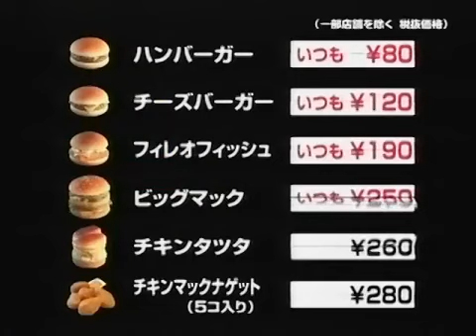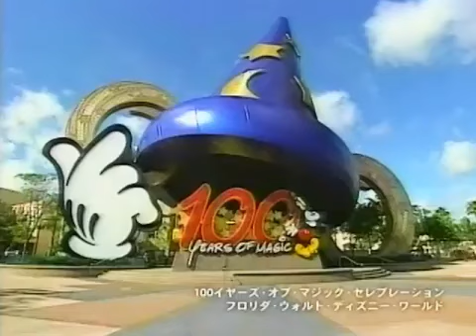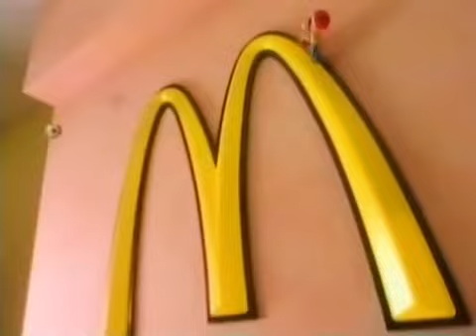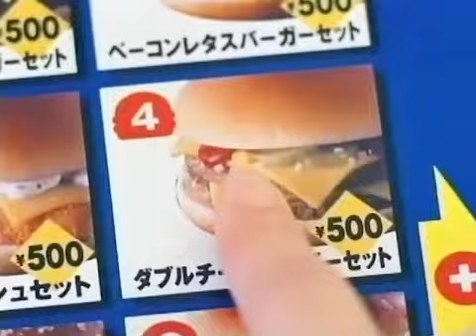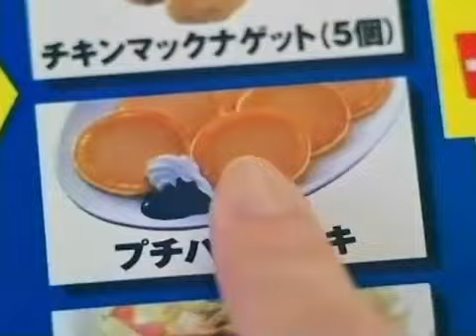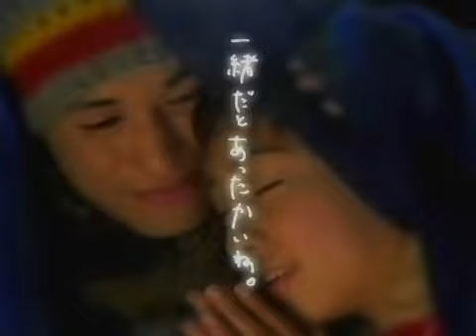McDonald's CM Col. around 2002 マクドナルド関連CM集春~冬から録画 (2002年2月~12月)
IPs featuring: Lion King, Mickey, Monsters Inc, Peanuts (Bruh), Pocket Monsters (Pokémon), Winnie the Pooh, Fifa
Source: sm40181795
原題: マクドナルド 2002年頃 CM集